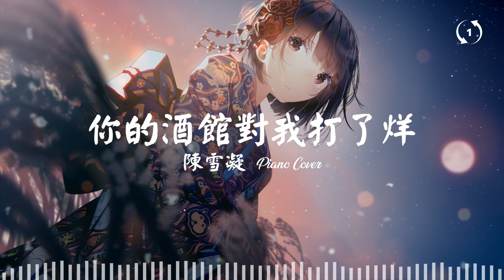[1hour loop] [Piano Cover] 你的酒馆对我打了烊 - 陈雪凝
🎧你的酒馆对我打了烊
 陈雪凝